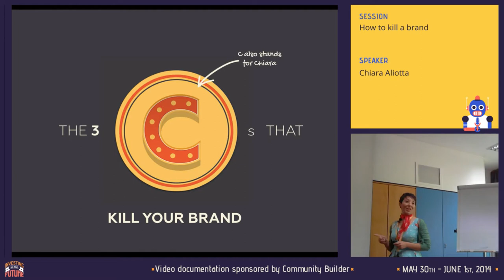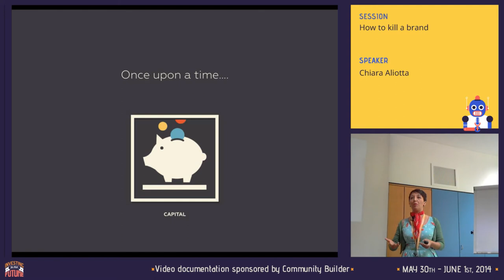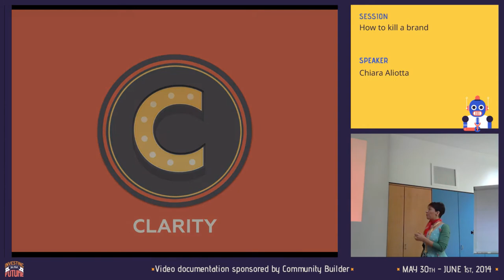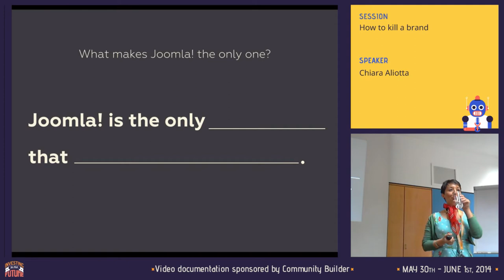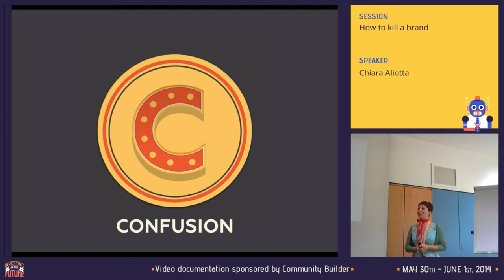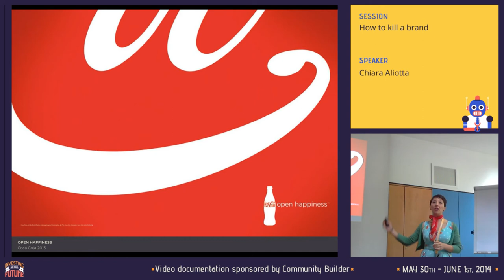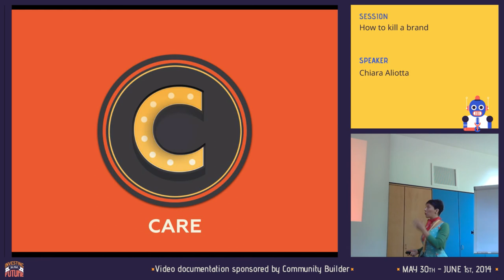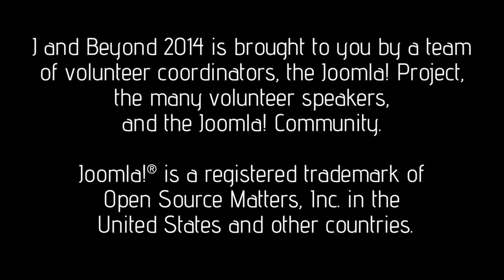How to kill a brand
By Chiara Aliotta

Over the past few years, there has been an explosion of brand presence in the online world at the same time that, being on web has become a strategic choice for small companies and their business. The Internet has completely changed the way we communicate brands but also how consumers may perceive it.

From social media to digital advertising, and newsletters to online campaigns, the way to expose a company's identity has become varied and complex.
We all agree that an easy and simple way to identify a company or a business is by their logo. However, the logo per se does not a brand or identity make.

So, are you sure you know how to communicate your brand or are you ready to commit a crime?